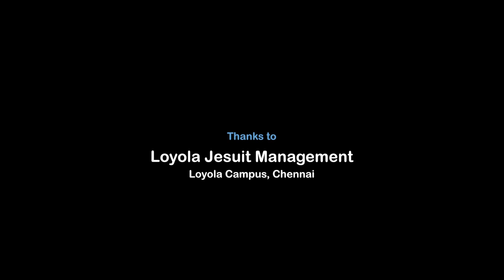Kalaiye Unne (Amala Ragam) | Fr Michael Amaladoss | Fr Maria Wenisch | Suman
COSMOS MEDIA